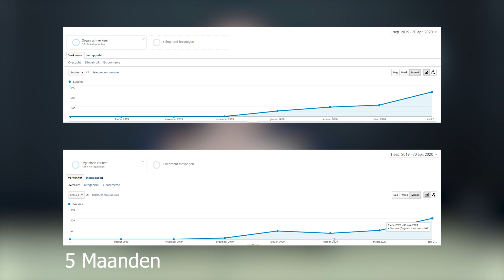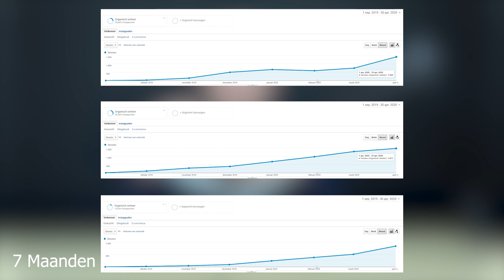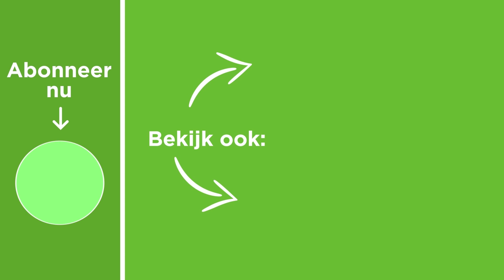Hoelang Totdat een Blogpost Maximaal Verkeer Bereikt Zonder Backlinks?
Hoelang Duurt het Voor een Blogpost om het Maximale Verkeer te Bereiken? 1 Maand? 2 Maanden? 12 Maanden? Ik Leg Je Uit Wat Ons Experiment Je Hierover Leert.

Steun ons, krijg toegang tot exclusieve content en inzage in case studies & testen (incl.